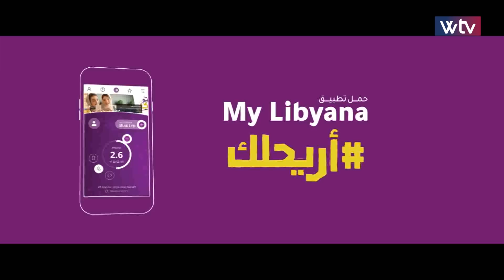أرزاق تساق - (الحلقة 2)